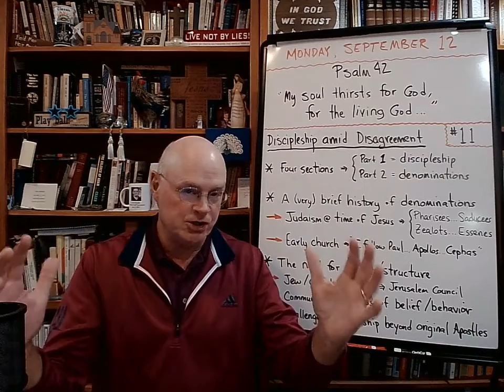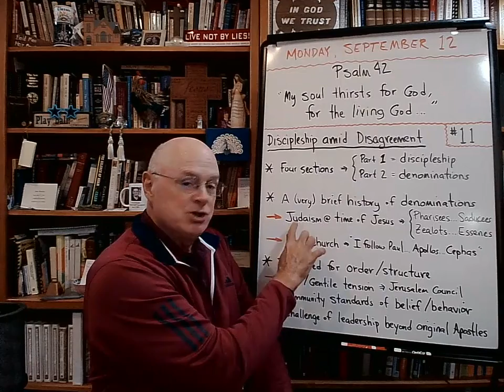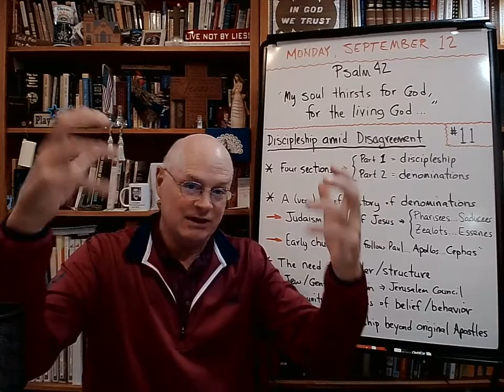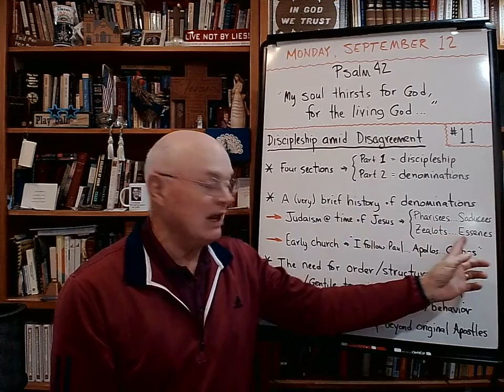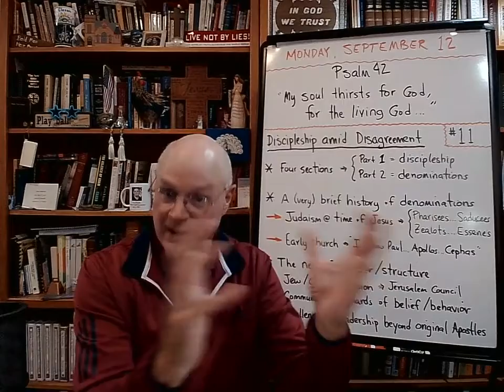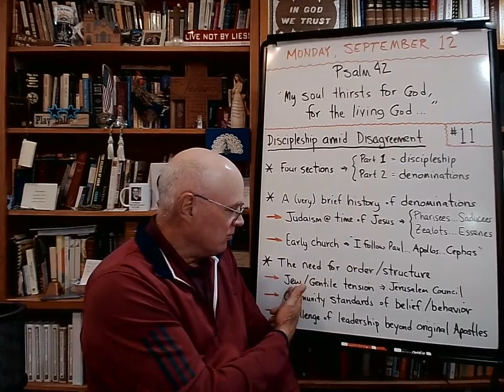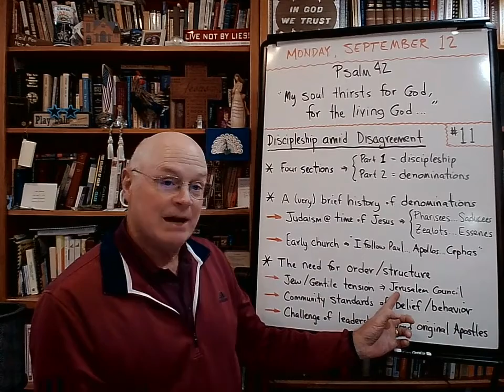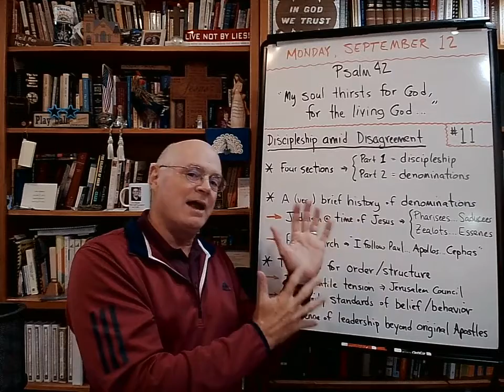Discipleship Amid Disagreement (#11) - The Basement Academy - September 12, 2022